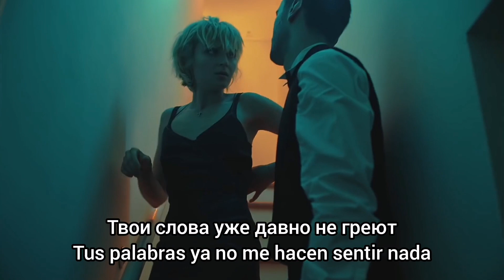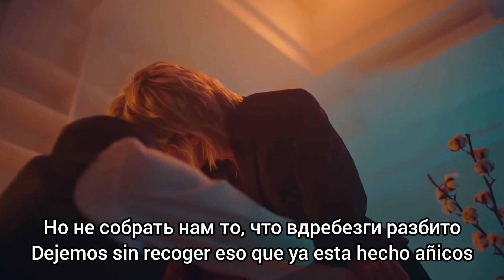Polina Gagarina - Выше головы. Subtítulos en español.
Canción de la cantante rusa Polina Gagarina traducida y subtitulada al español. La traducción y los subtítulos fueron hechos por mi pero yo no tengo los derechos de la canción.

Полина Гагарина - Выше головы
Polina Gagarina - Vyshe golovy
Polina Gagarina - Con la frente en alto